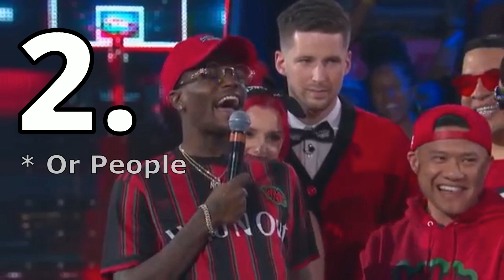How Dc Young Fly Destroyed Azalea Banks